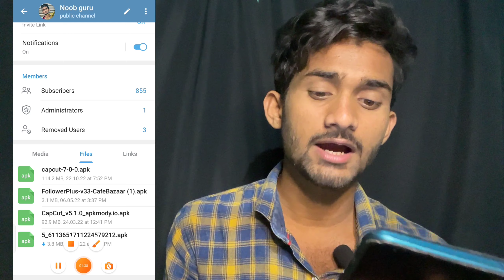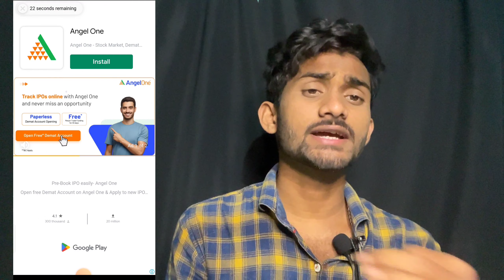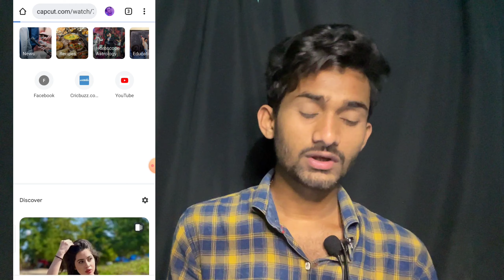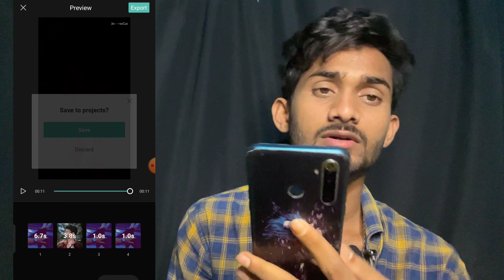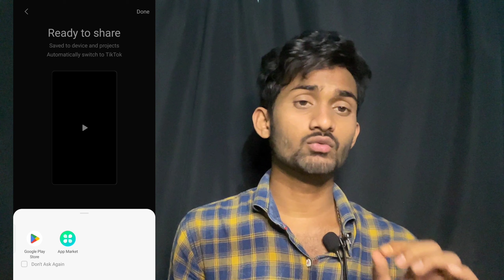Do you know who is my man trending reel Editing | cap cut treding template editing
Do you Know who my man is? | TITLE Capcut New

Template Tiktok New Trend | Capcut Editing Tutorial
Template Tiktok New Trend Tiktok New Trend !
Hello Friends in today Tiktok video edit tutorial I'1l tell
you how to make tiktok new trending Do you Know
who my man is ? | TITLE Capcut New Template Tiktok
New Trend? effect transition video in capcut| Capcut
Tiktok New Trend wali video kaise banaye 2022